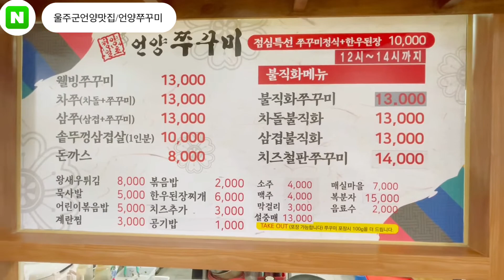[울주맛집 언양쭈꾸미] 언양가면 꼭 쭈꾸미 먹어야 합니다! 숨은맛집 찾았습니다! 쫄깃쫄깃